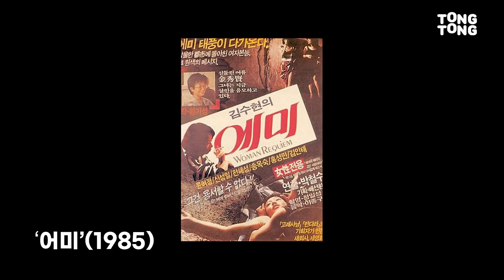'윤여정', 아카데미 여우조연상 수상... 그녀의 55년 배우 인생과 아카데미 수상 의미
배우 윤여정이 아카데미 시상식에서
여우조연상을 수상했습니다!

1947년생으로 올해 한국 나이 74세인 윤여정,
그녀의 55년 배우 인생과 한국 배우 역사상 최초의 아카데미 수상,
그 의미에 대해 이야기해보겠습니다.

✔️TongTong Culture is a Korean pop culture channel of Yonhap News Agency.